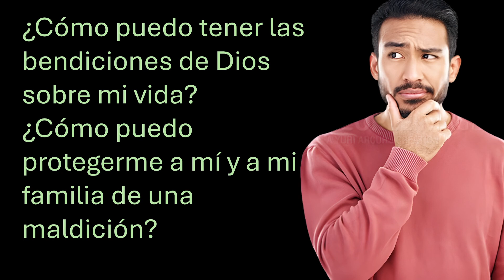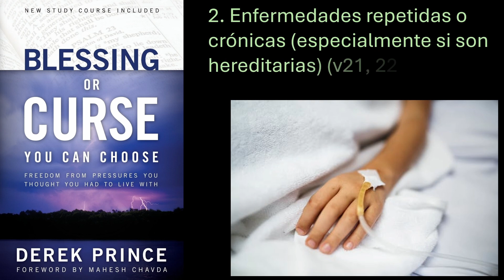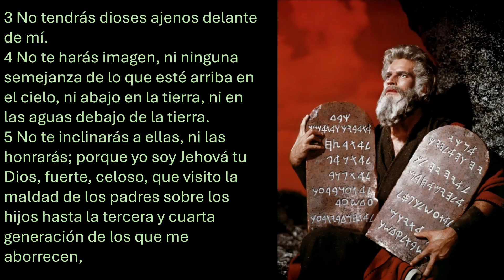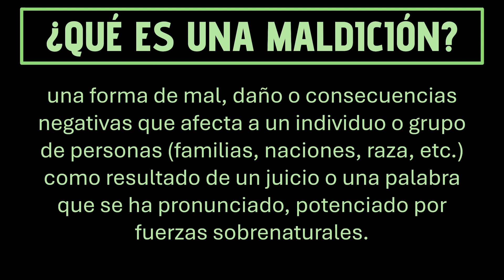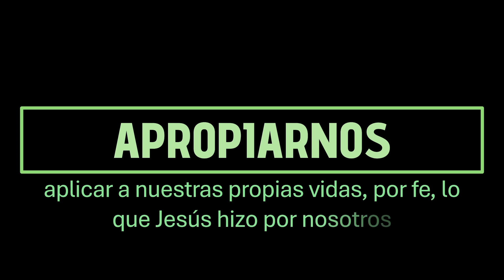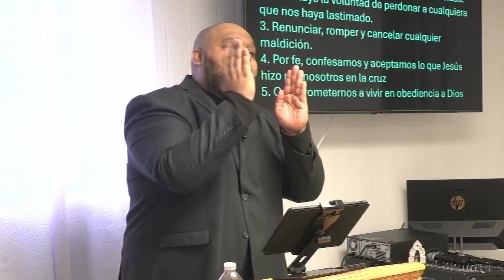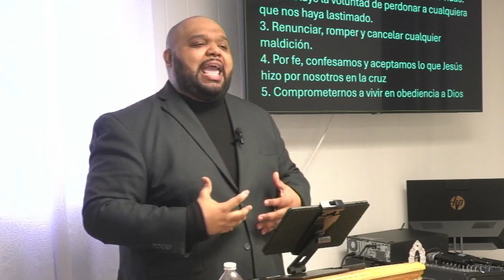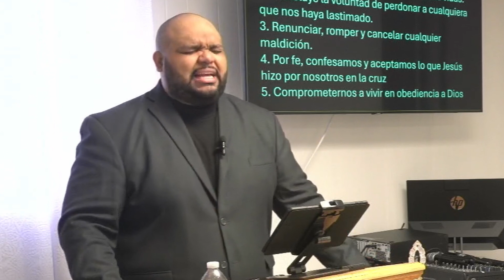Como romper las maldiciónes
Si desea las notas o el bosquejo de este seminario, dale clic a este enlace

Si desea apoyar este ministerio y si este seminario fue de bendición para usted, puede apoyarnos de tres maneras.
1. Puedes orar por nosotros